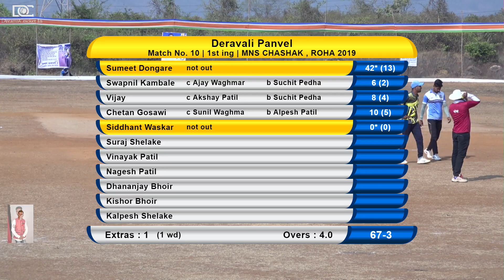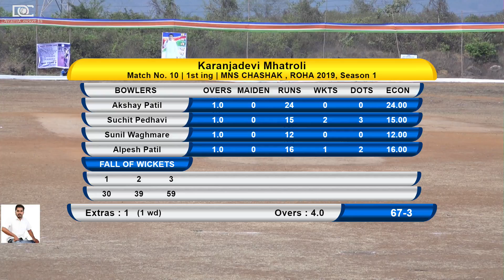karanja Devi mhatroli Vs Deravali Panvel l म न से चषक वेलशेत रोहा 2019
म न से चषक वेलशेत  रोहा 2019

आयोजक
साईनाथ धुळे
म न वि से  रोहा तालुका अध्यक्ष, रायगड उपसंघटक म न से चित्रपट सेना

प्रल्हाद पारंगे
रोहा तालुका सचिव म न से

मंगेश रावकर
रोहा शहर अध्यक्ष